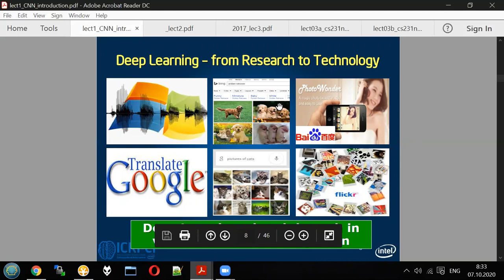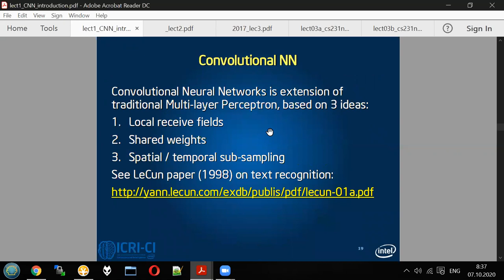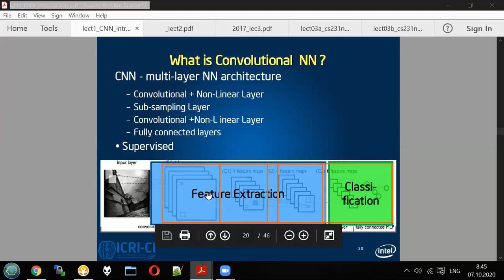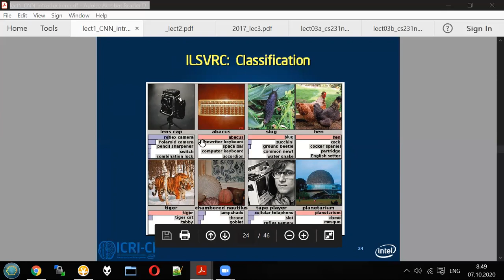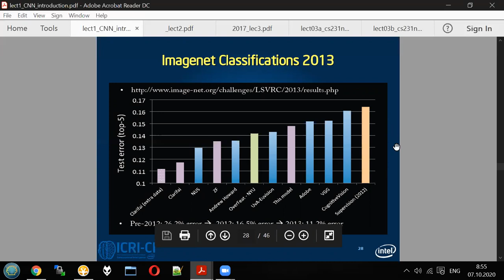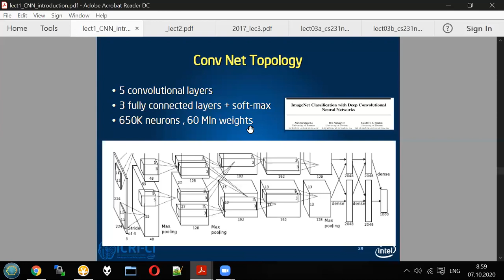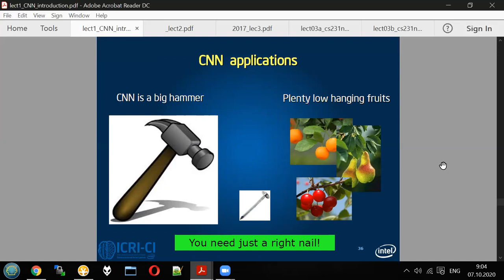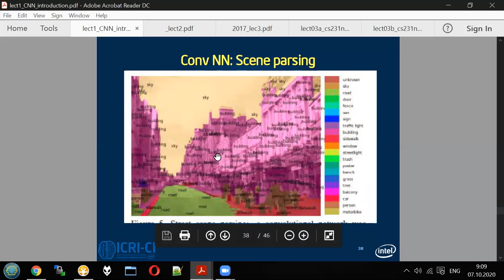Neural networks - lecture 1 / part 4